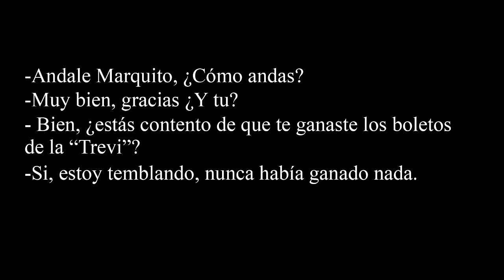CONOCI A GLORIA TREVI | VLOG | Marco Moreno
La fama es la magnificación del interior de la persona. La fama es chido, las cosas materiales, pero hay cosas más importantes.

Regálame un like y tu suscripción
Comenta y comparte para tener un mundo mejor y pueda viajar más.

| SIGUEME |